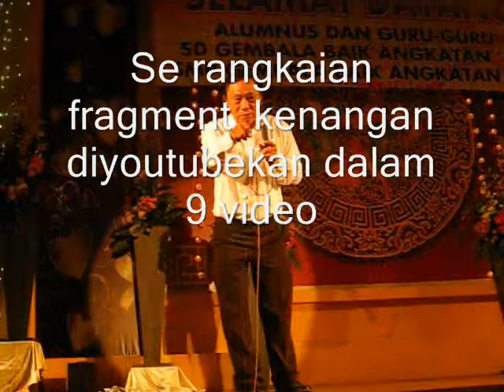Sing Gema GemBa 8386; 2/9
Reuni mantan alumni Gembala Baik dan guru guru.  Pontianak 14 Maret 2010.